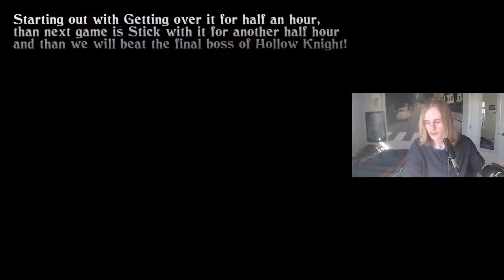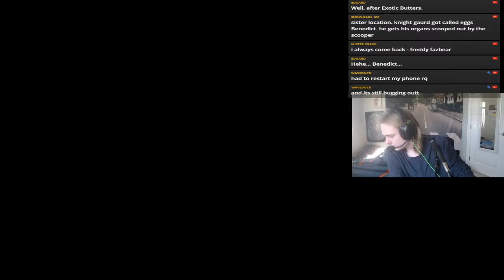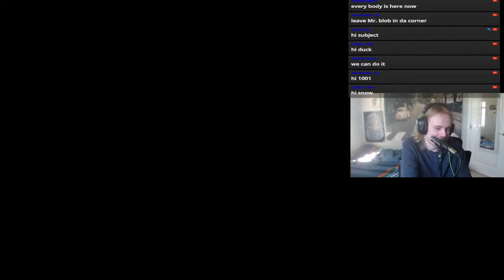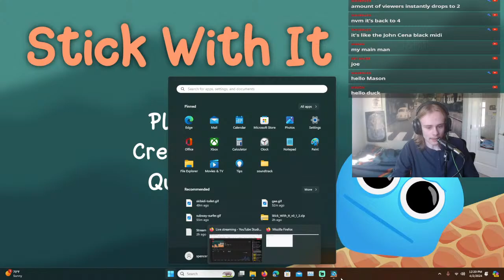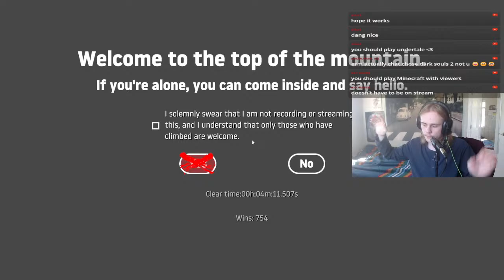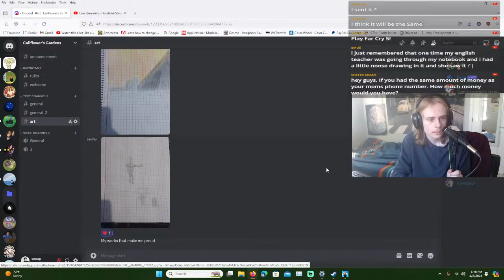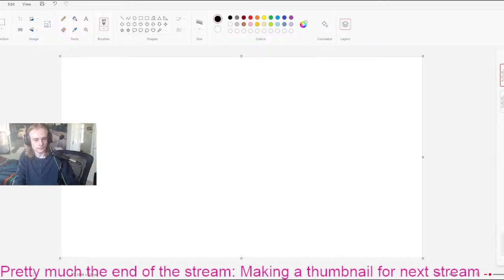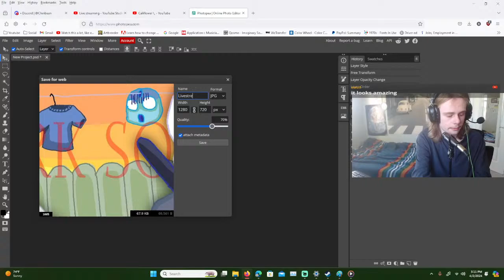ᵍᵘˡᵖ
Getting over it is starting the stream (as usual), than some stick with it, than for the rest of the stream I will be playing Hollow Knight as I am nearing the final boss.